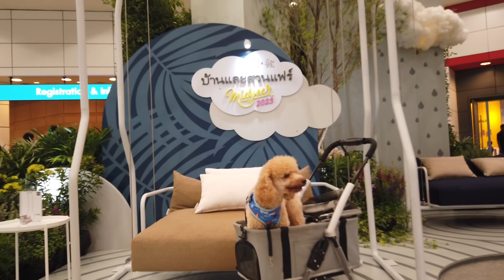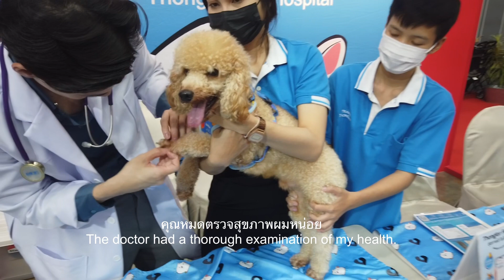พาเที่ยวงานบ้านและสวน Midyear 2023